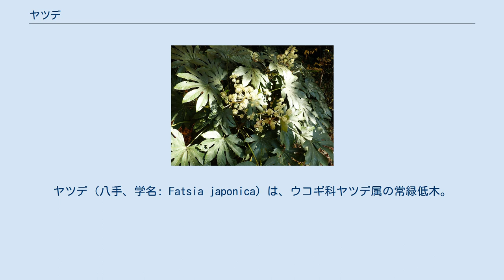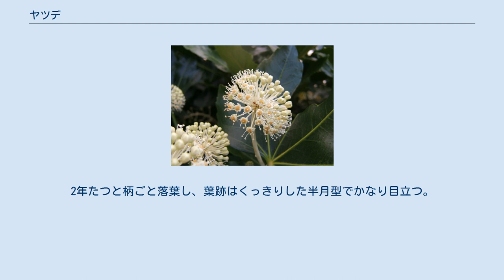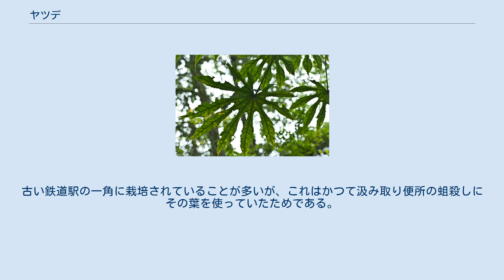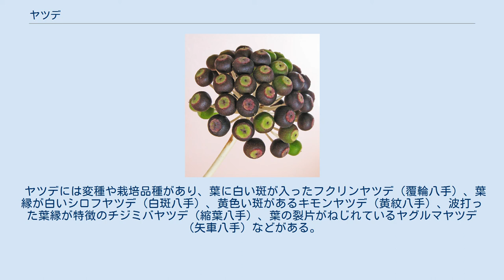ヤツデ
ヤツデ（八手、学名: Fatsia japonica）は、ウコギ科ヤツデ属の常緑低木。
葉が大型で独特の形をしているのでよく目立ち、見分けやすい。
 和名ヤツデは、葉は掌状に深い切れ込みがあることに由来し、葉は実際には8つに切れ込んで9枚に裂けているものが多いが、「八手」の八は数が多いという意味がある。
ヤツデの別名（地方名）はテングノハウチワ（天狗の羽団扇）である。
 学名のFatsiaは日本語の「八」（古い発音で「ふぁち」、「ふぁつ」）または「八手（はっしゅ）」に由来し、これが転訛したものだといわれている。
 ヤツデの花言葉には、「分別」「親しみ」「健康」などがある。
 関東地方南部以西の本州、四国、九州、沖縄に分布する。
主に暖地の海岸近くの山林などに自生する。
日陰に強く、日当たりの悪い森林のなかにもよく自生しているのが見られる。
 常緑の低木で、高さは2 - 5メートルほどになり、多くは株立ちする。
茎は数本集まって出て、ほぼ単一に伸びる。
20センチメートル以上もある大きな葉に、長い葉柄をつけて互生、あるいは輪生する。
葉は表面につやがあり、下面はやや白っぽくて若いときには茶褐色の軟毛があり、やや厚手。
形は文字通り掌状だが、若葉のときは卵形をしていて、次に3裂して、次第に数を増して7、9、11の奇数に深く裂ける。
ヤツデの名のように、8裂はしない。
葉の先端は尖り、葉縁はわずかにギザギザがある。
2年たつと柄ごと落葉し、葉跡はくっきりした半月型でかなり目立つ。
 花期は晩秋（10 - 12月）で、茎の先に球状の散形花序がさらに集まって大きな円錐花序をつくる。
花は直径5ミリメートルほどの5弁花で白く、両性花または、雄花と雌花があり、枝先の先に丸まってつく。
雄しべは5本、雌しべ（花柱）も5本あり、花びらは小さくて反り返っており、花茎を含めて黄白色でよく目立つ。
他の花が少ない時期に咲くため、気温が高い日はミツバチやハナアブ、ハエなどの昆虫が多く訪れ、蜜を供給して受精を確実にしている。
果期は翌年の4 - 5月で、果実は直径3ミリメートルほどの球状で、翌春に黒く熟す。
 花が終わると、それまでの主軸であった花茎が倒れて、わきから新芽が出て成長し、やがて新しい主軸になっていく。
これは、大きな花茎を残しておくと、まっすぐに上に伸びることができないためである。
 庭木としても利用される 丈夫なので庭木としてもよく植えられる。
古人は魔除けの意味で庭に植えていたともいわれている。
 葉を乾燥させたものは「八角金盤」と呼ばれる生薬になり、去痰などの薬として用いられる。
しかし、葉などにはヤツデサポニンという物質が含まれ、過剰摂取すると下痢や嘔吐、溶血を起こす。
 また、葉を刻んで浴湯料として風呂に入れると、リウマチに効果があるとされる。
 昔は蛆用の殺虫剤として用いていたこともある。
古い鉄道駅の一角に栽培されていることが多いが、これはかつて汲み取り便所の蛆殺しにその葉を使っていたためである。
 ヤツデには変種や栽培品種があり、葉に白い斑が入ったフクリンヤツデ（覆輪八手）、葉縁が白いシロフヤツデ（白斑八手）、黄色い斑があるキモンヤツデ（黄紋八手）、波打った葉縁が特徴のチジミバヤツデ（縮葉八手）、葉の裂片がねじれているヤグルマヤツデ（矢車八手）などがある。
これらの変種は庭木として珍重され、原因は主にウイルスによるものだとされている。
 ヤツデ属（ヤツデぞく、学名: Fatsia）は、ウコギ科の属の一つ。
 また、ヤツデとセイヨウキヅタとの属間雑種ツタヤツデ（ファツヘデラ） X Fatshedera lizei は、観葉植物として栽培される。
 なお、外見的に似ているが縁の遠いものにカミヤツデ Tetrapanax papyrifer（カミヤツデ属）、よく似た葉をつける草本にクサヤツデ Ainsliaea uniflora（キク科モミジハグマ属）など、「ヤツデ」の名を持つものは他にも多い。
 ^ ハリギリの別名も、「天狗の羽団扇」とよばれている。